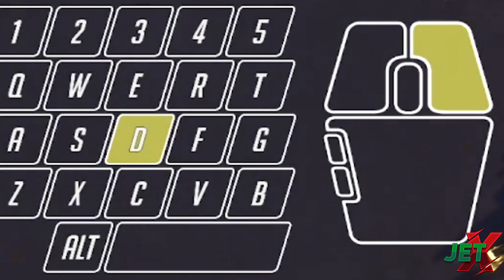The Ultimate Wuthering Waves Movement Guide Compilation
Learn How To Front Back Flip, Side Wall Run, Wall Bounce, Wall Jump, Super Jump, Triple Jump, and more only on JETX

Time Stamps:

00:00 - 00:33  The Wall Bounce
00:33 - 01:34    The Front BackFlip and Wall Jump
01:35 - 02:35    The Super Jump and Triple Jump
02:36 - 03:25   The Grapple
03:26 - 04:23   The Super Slide and Side Wall Run
04:24 - 05:53   The Movement Potential Showcase

Music Order
Sonic Riders Zero Gravity Main Menu Theme by Sega
Trail of Cold Steel 2 "Transcend Beat" by Falcom
Sonic Riders Zero Gravity "Sealed Ground" by Sega
Sonic Colors "Planet Wisp Act 1" by Sega
Sonic Riders Zero Gravity "Ungravity" by Sega
The Finals "Stardust" by Embark